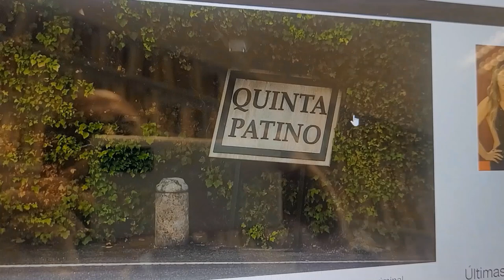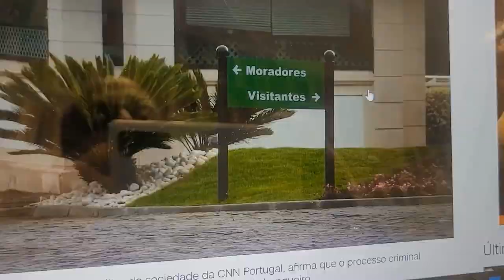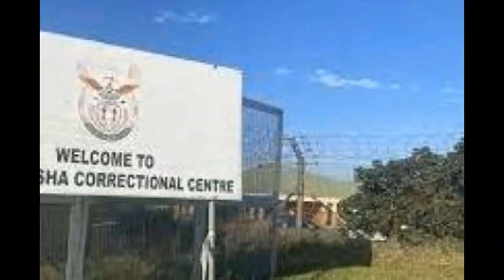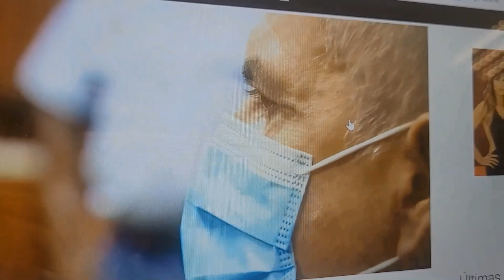Por que motivo morreria João Rendeiro numa cadeia sul-africana?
As notícias de que ele se enforcou na prisão fazem sentido? João Rendeiro estava preso em Westville, na África do Sul. Antes de ser extraditado para Portugal, chega a informação de que ele foi encontrado morto na cela.